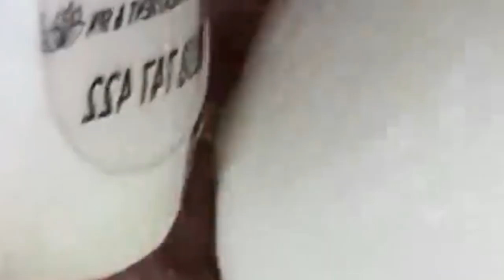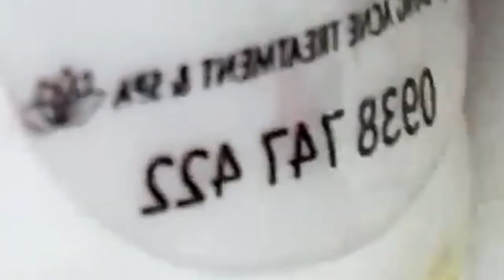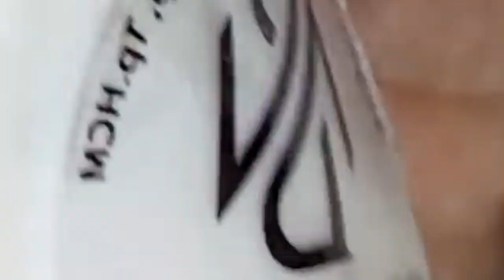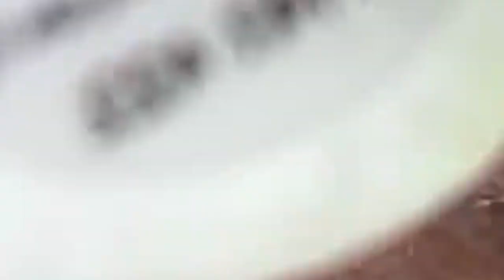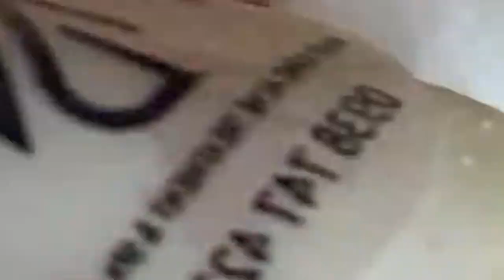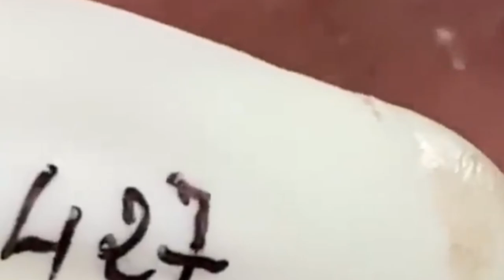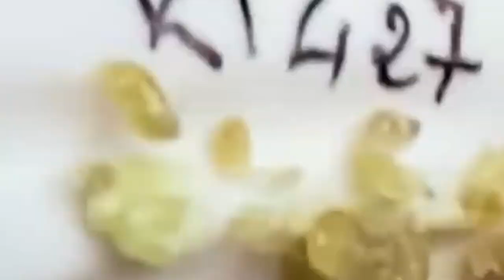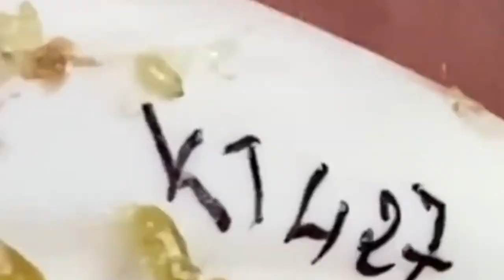Relax Every Day With RJWorld Spa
Relax Every Day With RJWorld Spa acne​ blackheads​whiteheads​ Treatments​ pimple​